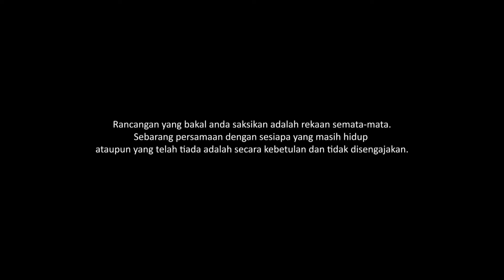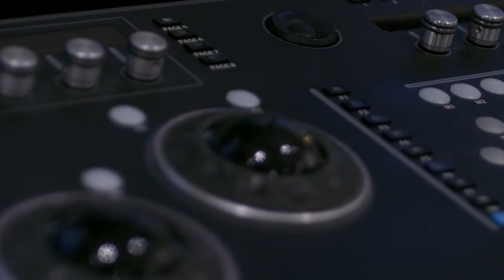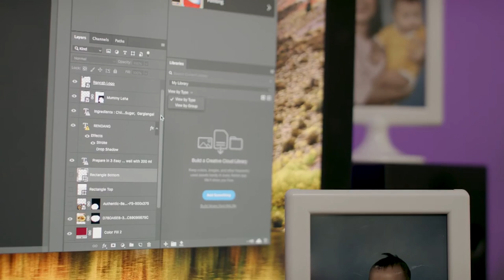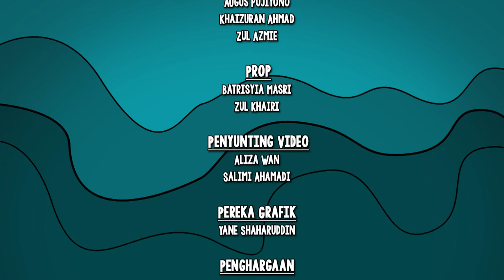Baba Papa: The Series EP4 | Drama Melayu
Izzaty is worried about Irfan not sleeping well and her colleague, Dilah, suggests that she goes to a chiropractor. Lutfi, however, is not sold on the idea. Lutfi’s worries get confirmed when they actually meet the chiropractor, stressing Izzaty. Meanwhile, Latif suggests to Rugayah that she should use her delicious rendang recipe and create an instant spice mix business. But Latif finds it hard to get anyone to help him with the idea.